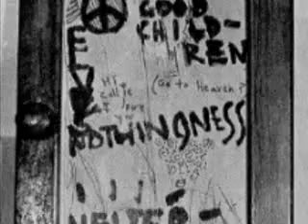Charles "Tex" Watson Story